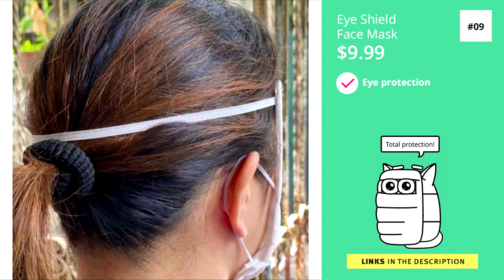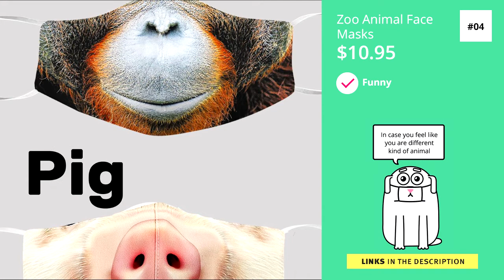10 Fun Face Masks on Etsy 2020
Also, take a look at my Etsy shop

Links:
10. Black Lives Matter Face Mask

9. Eye Shield Face Mask

8. Zippered Face Mask

7. Brass Instrument Face Mask

6. Transparent Face Mask

5. Wedding Face Mask

4. Animal Face Mask

3. Positive Air Flow Face Mask

2. Alien Facehugger Leather Face Mask

1. Custom photo Face Mask

Please consider price is the subject to change.

Soundtracks: Final Fantasy 1 & 3, Megaman 3 & 4.